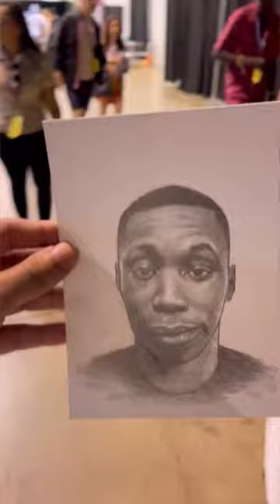Surprising Khaby Lame with a drawing of himself!